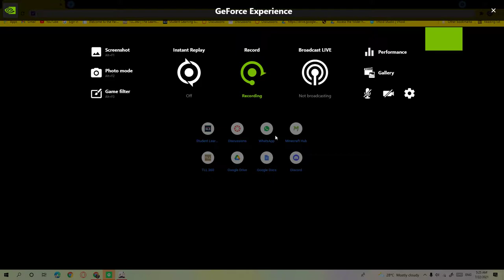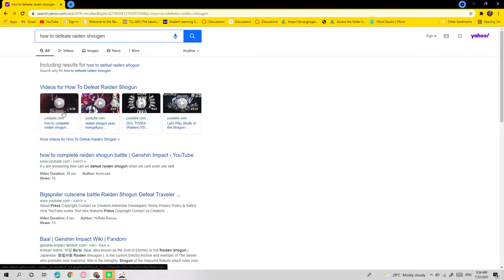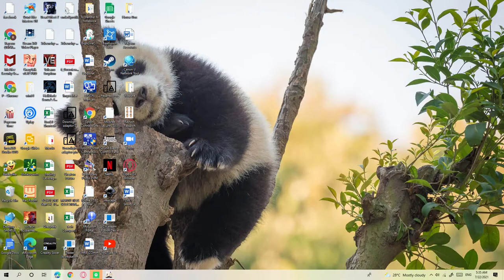getting trashed by lvl 69 raiden shougen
here is the special video I promised